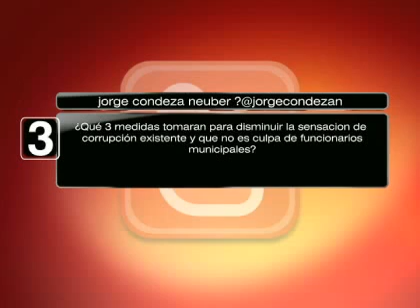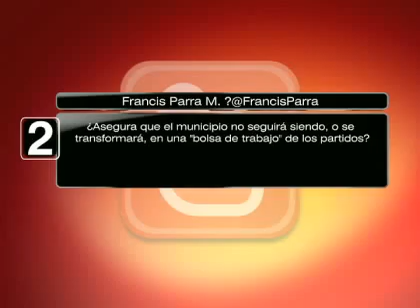Municipales 2012: Debate con los candidatos por la comuna de Concepción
En una nueva edición de nuevo segmento de CNN Chile, conoce las propuestas de Emilio Armstrong (UDI), Francisco Córdova (Humanista) y Álvaro Ortiz (DC).